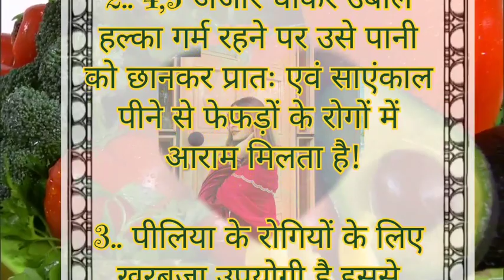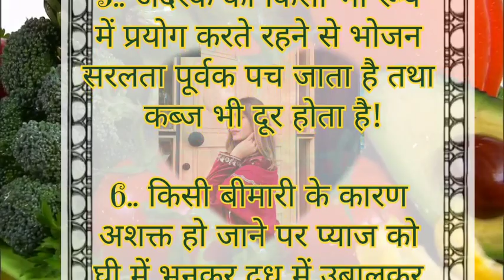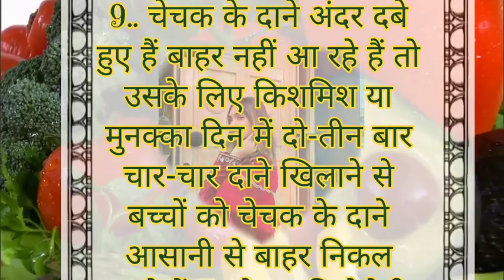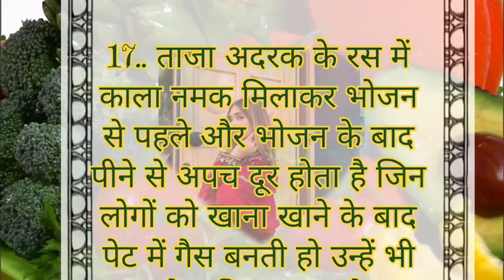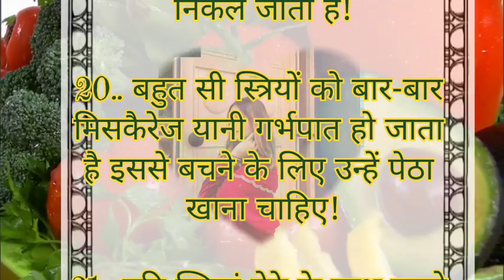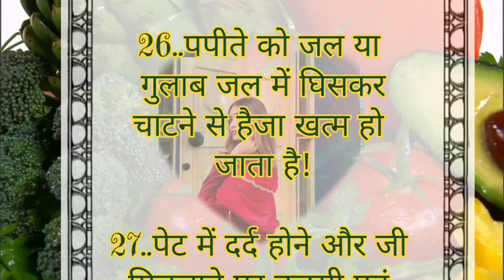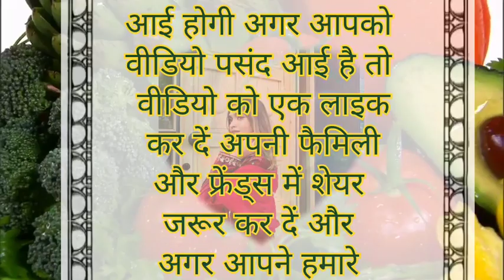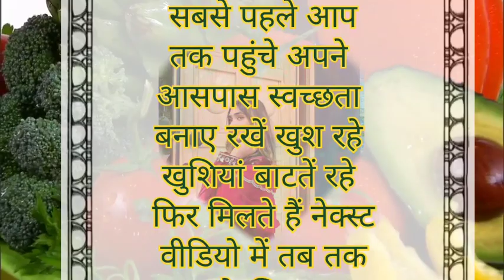ध्यान रखने योग्य जरूरी बातें| 30+Lessonable quotes| viral kitchen tips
ध्यान रखने योग्य जरूरी बातें| Lessonable quotes| viral kitchen tips
ध्यान रखने योग्य बहुत जरूरी बातें|| lessnable | dailysuvichar
ध्यान रखने योग्य जरूरी बातें| 60 घरेलू उपाय | lessonable quotes|health tips beuty tips
healthtips
your queries!:-
beauty tips for women's health
how to make rose aloe vera gel
beauty tips
home remedy rose water
rose water tipS
jyoti mahiwal beauty tips
bhagavad gita beautifully recited
benefits of using rose water on face daily
how to use gulab jal
clear skin tips
rose flower beauty tips
shahnaz husain tips

Hindi Lessonable quots
moral stories
Hindi kahaniyan
beauty tips
home remedies
suvichar
gharelu nuskhe
gharelu tips
kitchen tips
health tips
अच्छी जानकारी
stories telling
story telling
Hindi kahaniyan